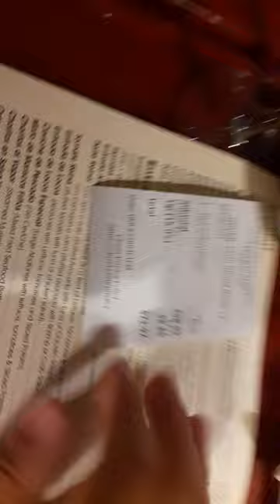$71.97 red win bottle I got for tia for our anniversary 12th year